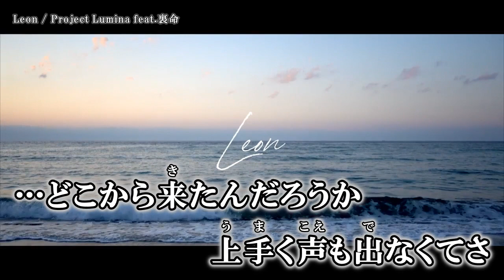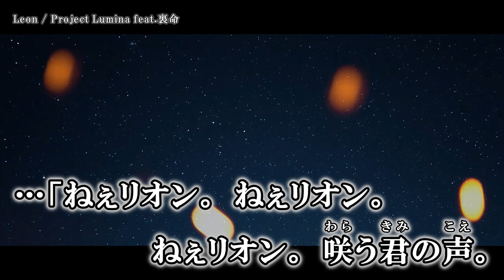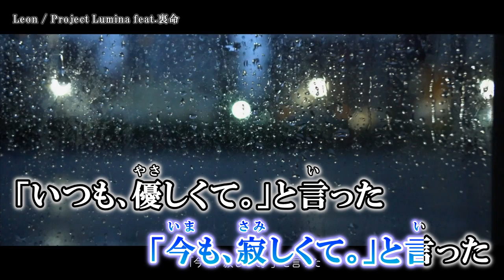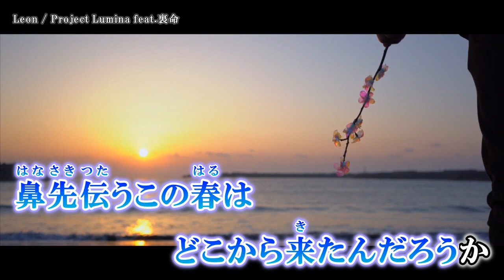【ニコカラ】 Leon / Project Lumina 【Offvocal】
Leon / 裏命 ( Project Lumina 様 ) のニコカラ動画です。

※動画及び音源をお借りしました。
Original Credit
Vocal / 裏命　　　Chorus / 可不 , 星界 , 狐子 , Ryo , Yuma
Produce / Project Lumina